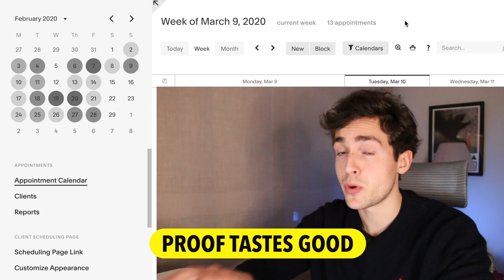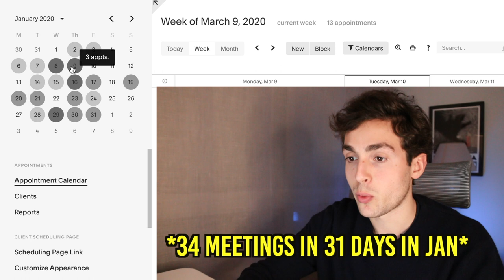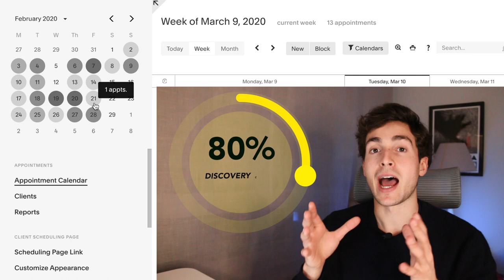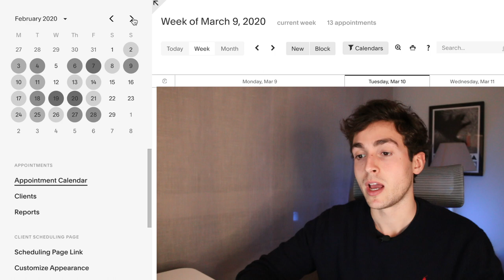How I Closed 46 SMMA Client Meetings in 30 Days [my full process REVEALED...]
Getting a predictable stream of discovery/sales calls booked for your agency is a MUST if you're to grow your agency.

In this video I share with you how I closed 46 SMMA Meetings in 30 days. Here's what we cover:
1. Proof of me having booked these meetings
2. My process to close all the meetings
3. The importance of landing meetings for your agency predictably.